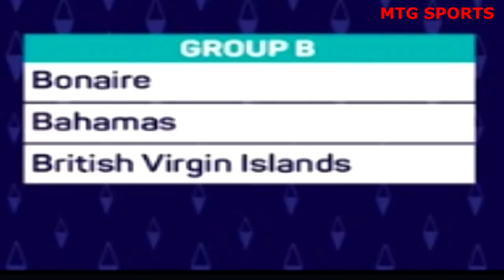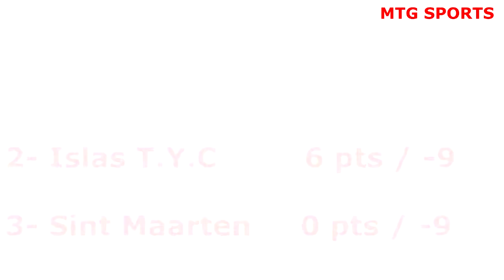Liga de Naciones CONCACAF ☆ TODOS LOS GOLES / CONCACAF NATIONS LEAGUE ☆ ALL GOALS (Liga C)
ADVERTENCIA: No poseo el material audiovisual usado en éste video. Todos los derechos pertenecen a FIFA (Fédération Internationale de Football Association), CONCACAF (Confederación de Norteamérica, Centroamérica y el Caribe de Fútbol) y sus respectivos dueños. No hay intención de infringir ningún copyright. Con fines puramente informativos.